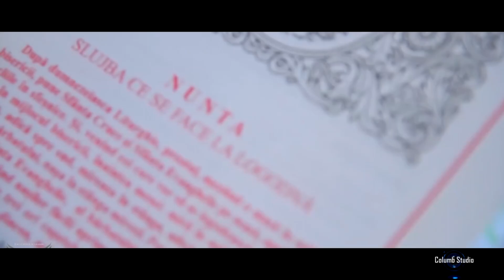Dorin & Maria | Wedding HIGHLIGHTS